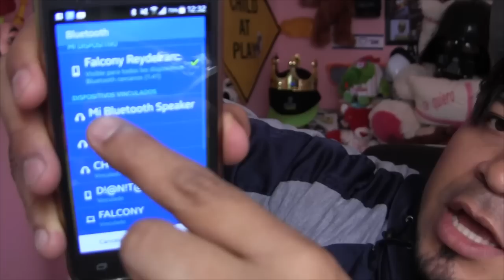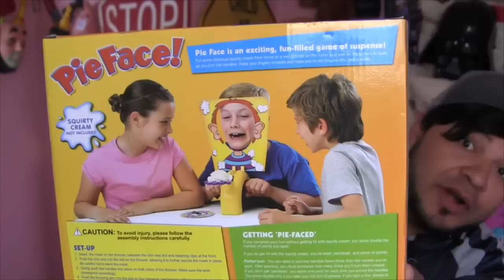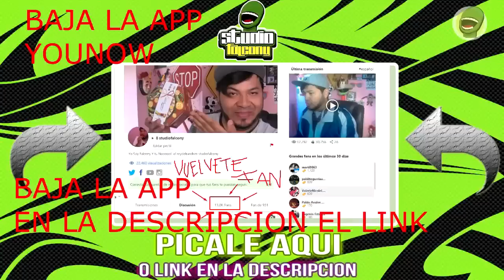TECNOLOGÍA CHINA | ALCANCIA DE MONO,BOCINAS BLUETOOTH | GearBest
TECNOLOGÍA CHINA ,GADGETS QUE HACEN LA VIDA MAS DIVERTIDA Y AGRADABLE. ALCANCIA DE MONO, BOCINAS BLUETOOTH, DRONES, MIRA EL VIDEO DE LO QUE ME MANDARON DE GERBEST
ABRE AQUI  ↓  ↓  ↓  ↓  ↓  ↓  ↓

AQUI LOS LINK DE LOS GADGET QUE ME REGALARON

AQUI MI PAGINA DE YOUNOW REGALOS EN VIVO PATROCINADO POR GEARBEAST